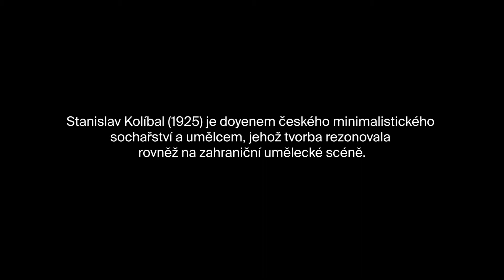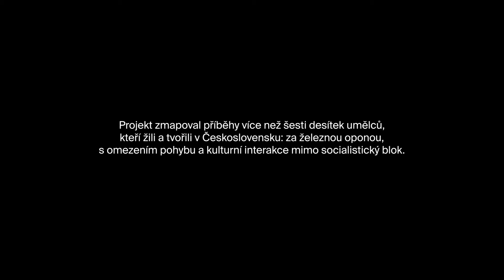Umění v izolaci: Stanislav Kolíbal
"Tím, že jsem nemohl být v kontaktu s uměleckými směry ve světě, vytvořil jsem si svou osobní paralelu," vzpomíná sochař Stanislav Kolíbal v nové epizodě dokumentárního cyklu Umění v izolaci. Silnou tvůrčí a intelektuální vůlí dle něho je možné překonat životní překážky v době plné omezení.
Příběhy umělců v době totality představujeme v Paměti národa společně s Kunsthalle Praha.